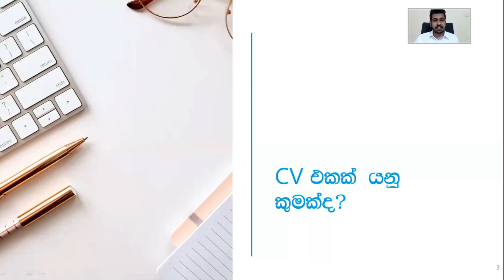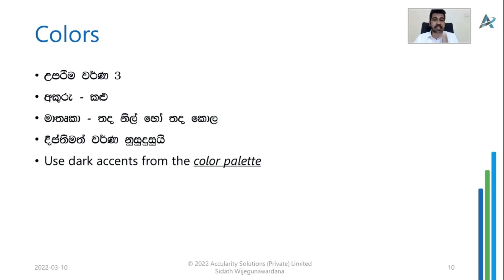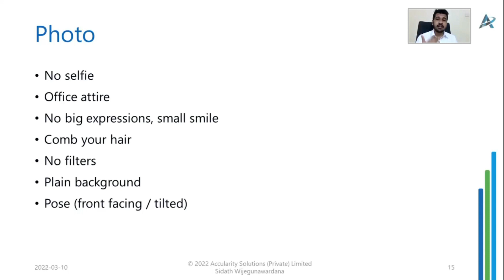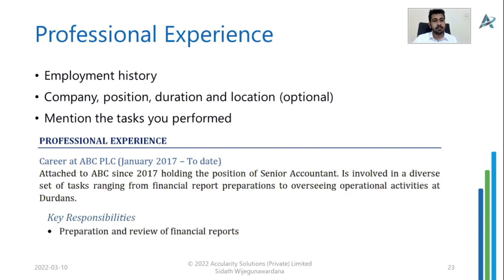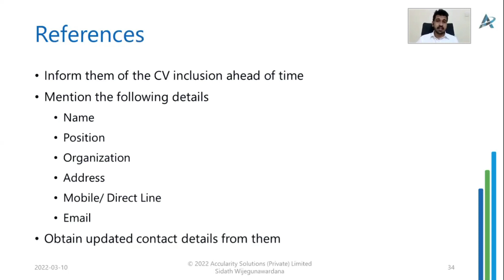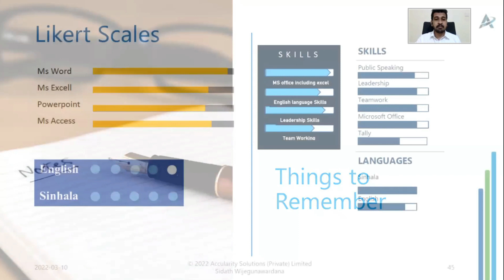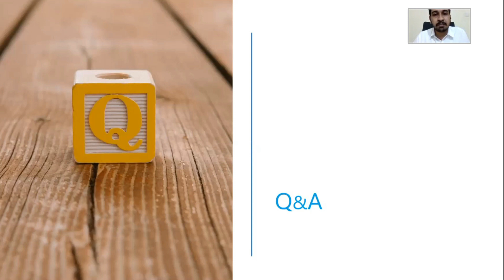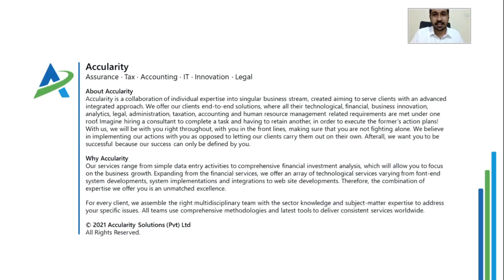Professional CV එකක් හදාගන්න Tips සිංහලෙන් | Tips to Create a Professional CV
Tips to Create a Professional CV Session organized by JMC
Guest Speaker : Sidath Wijegunawardhna of Accularity Solutions